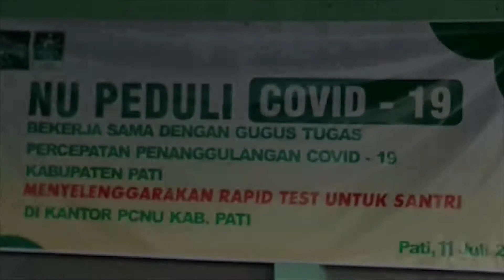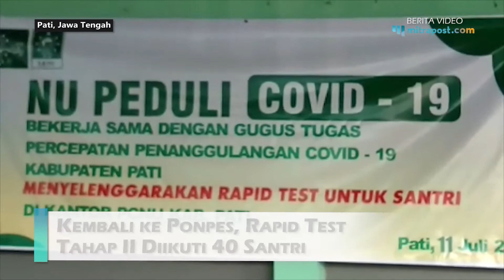KEMBALI KE PONPES, RAPID TEST TAHAP II DIIKUTI 40 SANTRI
Rapid test santri tahap dua di Kabupaten Pati diikuti oleh 40 santri. Bertempat di halaman kantor PCNU Kabupaten Pati, para santri menjalani rapid test sebelum kembali ke pesantren untuk mendeteksi dini penyebaran serta mencegah adanya klaster baru covid-19.

Ketua PCNU Kabupaten Pati Yusuf Hasyim mengatakan kegiatan hari ini merupakan tindak lanjut dari rapid test gelombang pertama yang sudah dilaksanakan pada 4 Juli lalu.